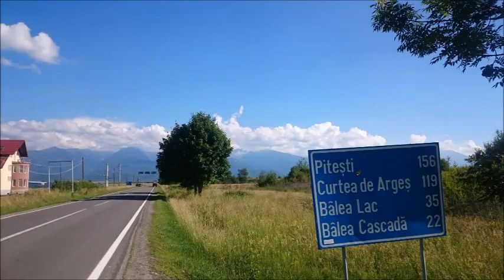GOLDWING ROUMANIE 06-2017 TRANSFAGARASAN